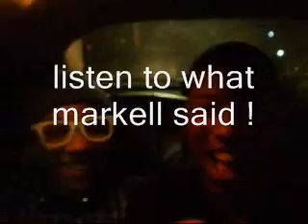DEFiNiTiON OF iLL ( night video )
dis is why we the best ! FUNNY CLIPS AT THE END ! we gets off ! WE LOVE OUR FANS ! shoutouts to.. SHANELLY .. BRE JACK .. PARIS .. ESSENCE